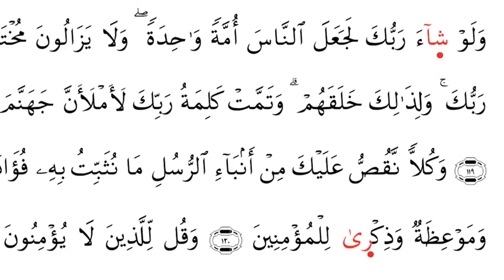تلاوة خاشعة لسورة هود للشيخ عكاشة كميني برواية خلاذ